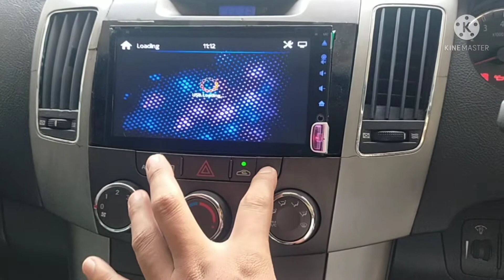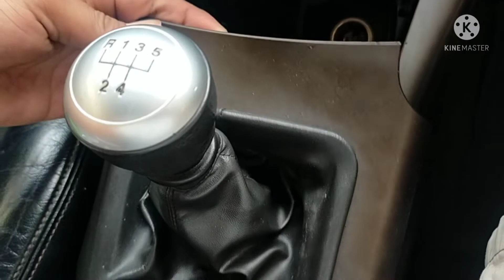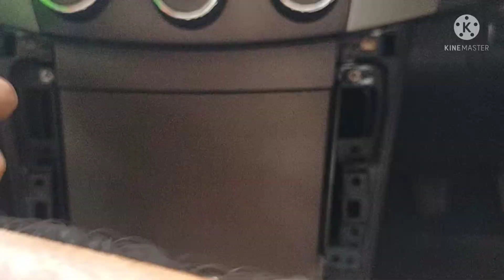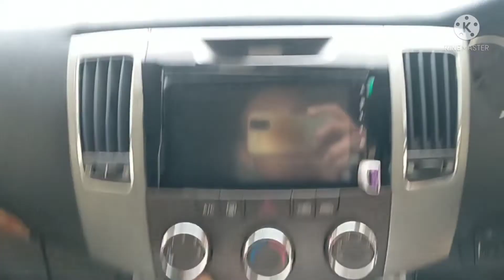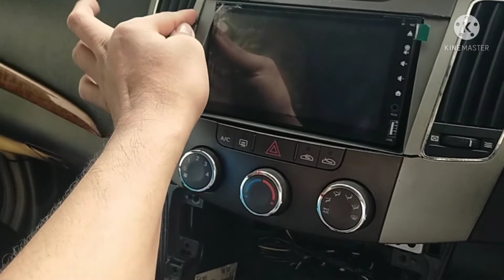Memasang Frame Headunit, Perbaikan tombol AC & HAZZARD Hyundai Sonata NF 2010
Untuk pemasangan Headunit aftermarket pada hyundai Sonata NF 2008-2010 harus disertai pemasangan frame Headunit konverternya, agar setelah headunit aftermarket terpasang kondisi frame tetap terlihat rapi. frame headunit yg saya gunakan pada video ini ukuran 7inch, ini bisa didapatkan dimarketplace.